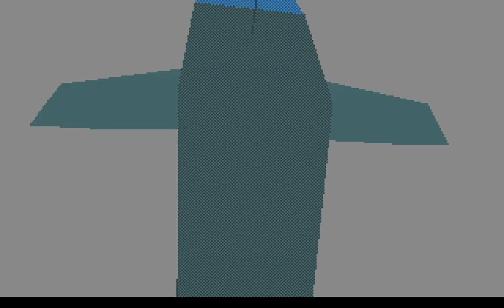Thunderhawk AH-73M Alaska M10/10 [Amiga] #60/60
Final mission.